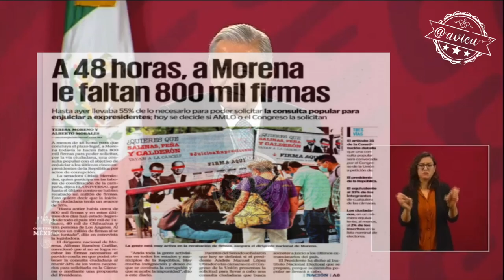Ya tengo el escrito para solicitar la “consulta” porque son muchas firmas las que se requieren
🦆Mañana se vence el plazo para que se presenten las solicitudes para la “consulta” para juzgar a expresidentes.
🦆 Video de Damián Alcázar
🦆 Ya tengo el borrador para presentar el escrito y solicitar la “consulta”